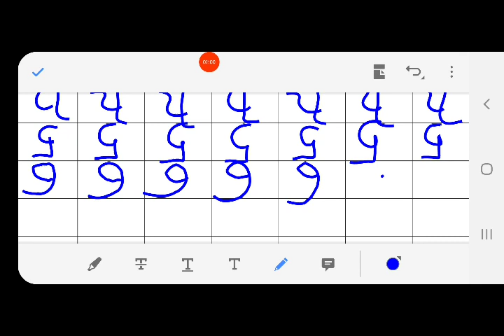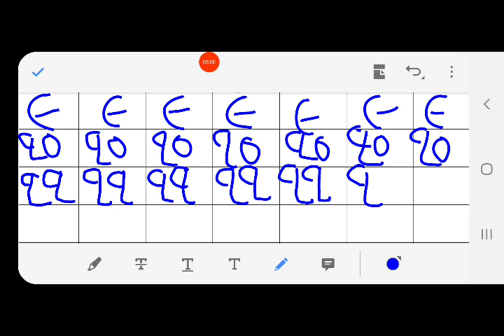01/05/2021, જુનિયર કે.જી. ગણિત